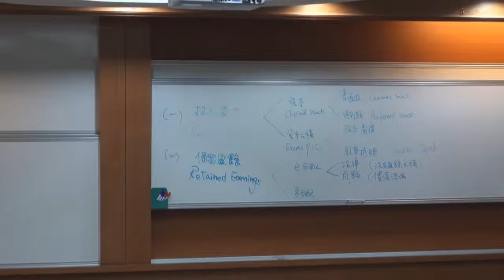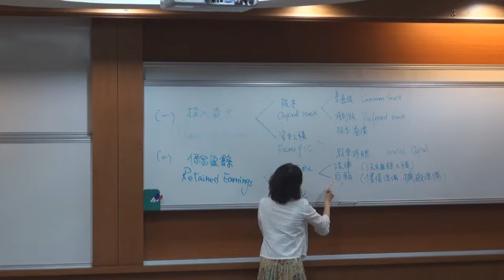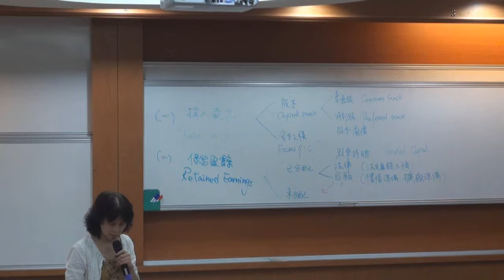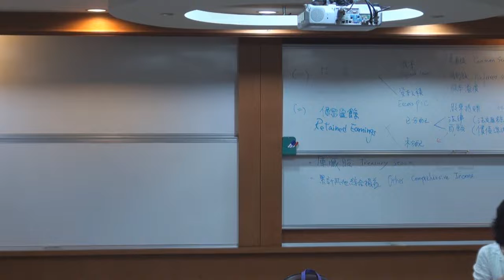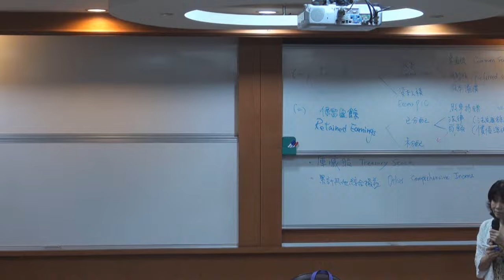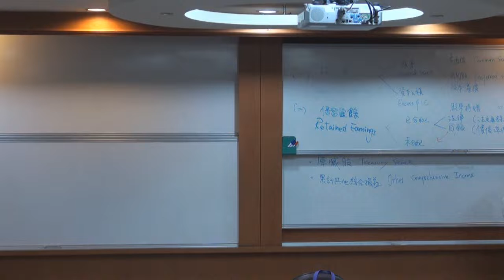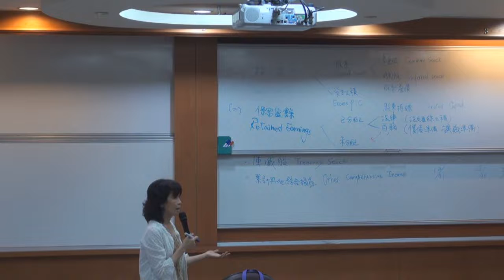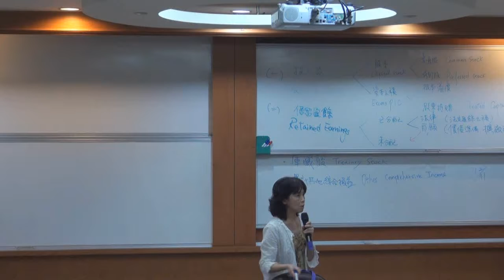中級會計學（一）103 2014 1015 2